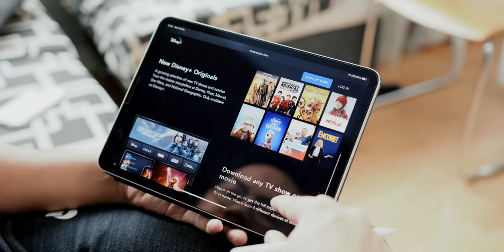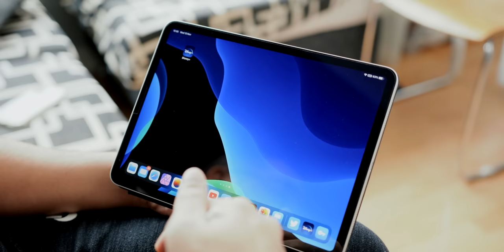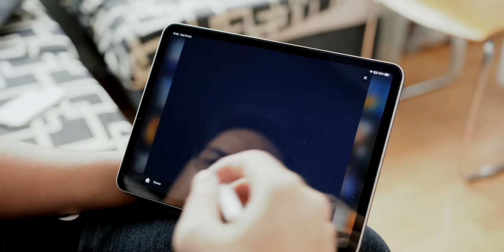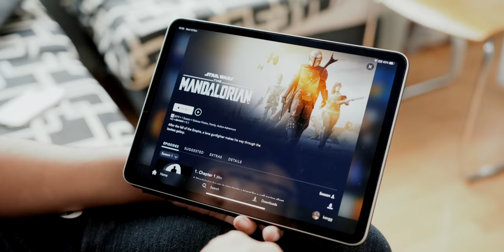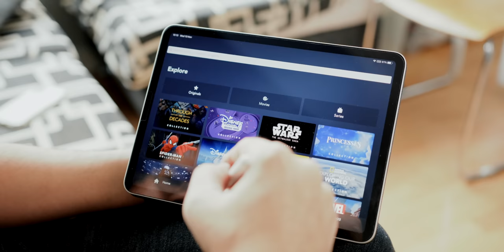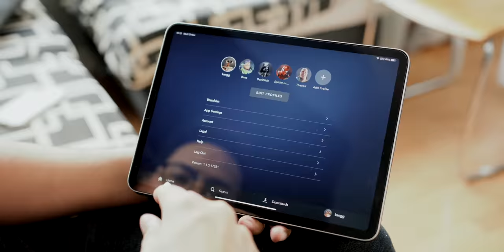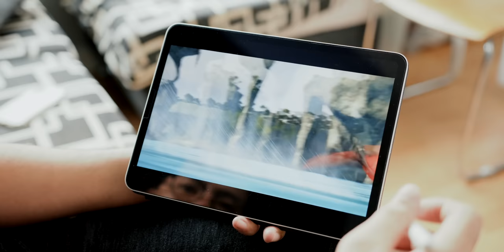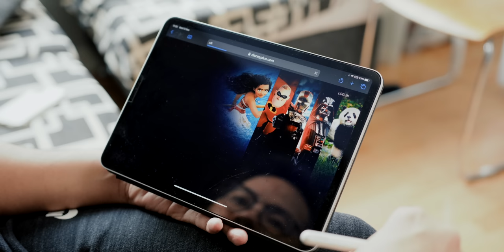ลองใช้ Disney+ | kangg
Disney+ คือบริการวิดีโอสตรีมมิ่งรายเดือนแบบเดียวกับ Netflix โดยตอนนี้ Disney+ เปิดบริการใน 3 ปรเทศได้แก่ อเมริกา แคนาดา และเนเธอร์แลนด์ ซึ่งดิสนีย์เก็บค่าบริการถูกมากแค่เดือนละ $7 เท่านั้นแถมดูได้ถึงความคมชัดระดับ 4K อีกด้วย

สำหรับการบริการในวันแรกคอนเท้นท์พวกหนังต่าง ๆ ใน Disney+ คิดว่าเรา ๆ ผ่านตากันมาบ้างหรือเคยดูกันแล้วไม่น้อยกว่า 80% ทำให้ความตื่นตาตื่นใจอยู่ในระดับกลาง ๆ ครับ ส่วนคอนเท้นท์ที่เป็น Original ที่ทำมาเฉพาะใน Disney+ ณ วันแรกก็ยังไม่เยอะ ซึ่งก็คงต้องรอดูกันสัก 6-12 เดือนว่าดิสนีย์จะเพิ่มคอนเท้นท์เข้ามากี่มากน้อย

โดยรวมสำหรับ Disney+ ไม่ต้องรีบร้อนครับ รอให้เข้าไทยเป็นทางการก่อนค่อยตัดสินใจก็ได้ เพราะคอนเท้นท์ยังน้อยแถมถ้าใครเป็นสายโหดชอบหนัง/ซีรีส์ แบบที่มีให้ดูใน Netflix ขอบอกว่าใน Disney+ ไม่มีอะไรแบบนั้นนะครับ เพราะยังไงดิสนีย์ก็คือดิสนีย์ครับ